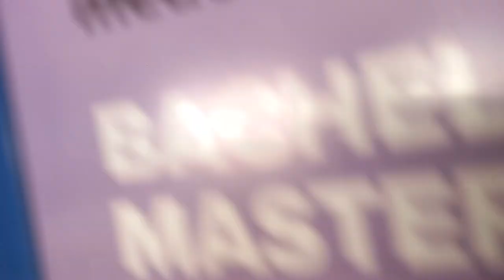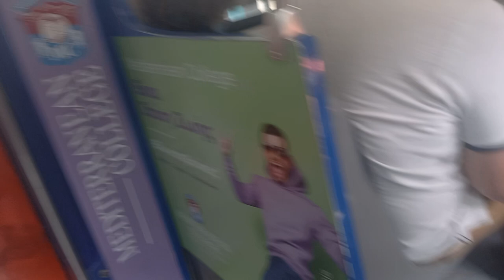Athens Metro: From Nea Ionia to Attiki